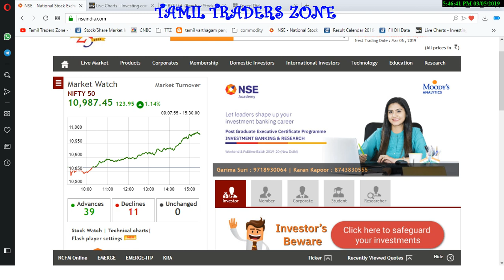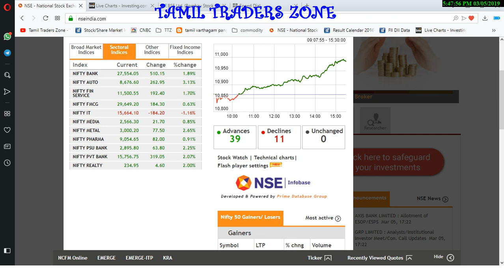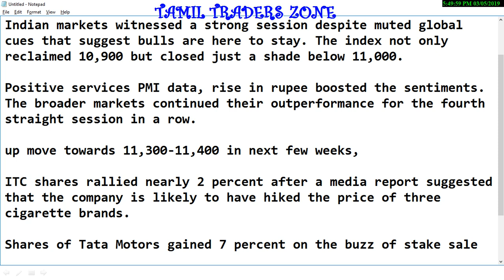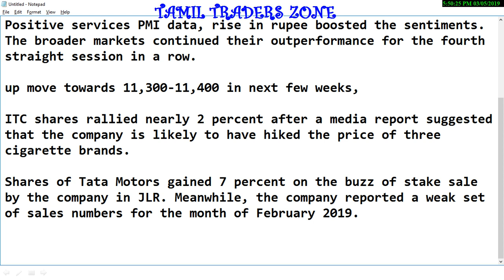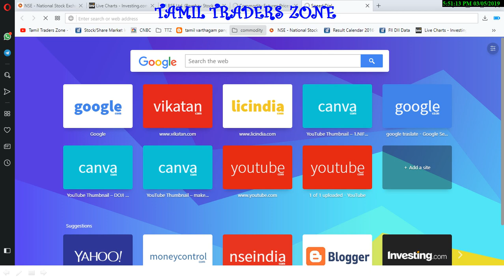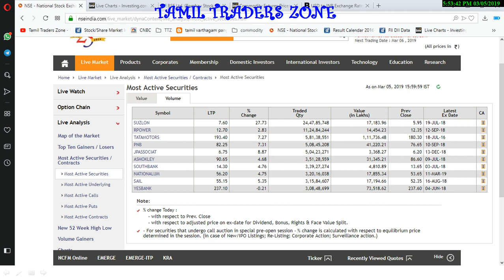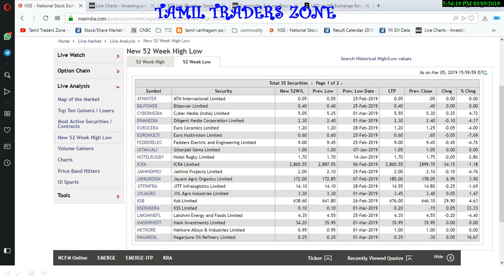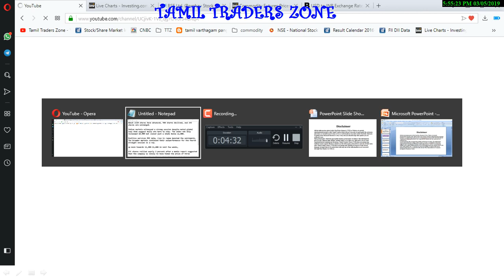05.03.2019|11000 எட்டியது NIFTY|POST MARKET|TATA MOTORS|ITC|IBULHSGFN|BPCL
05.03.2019|11000 எட்டியது NIFTY|POST MARKET|TATA MOTORS|ITC|IBULHSGFN|BPCL|

Indian markets witnessed a strong session despite muted global cues that suggest bulls are here to stay. The index not only reclaimed 10,900 but closed just a shade below 11,000.

Positive services PMI data, rise in rupee boosted the sentiments. The broader markets continued their outperformance for the fourth straight session in a row.

up move towards 11,300-11,400 in next few weeks,

ITC shares rallied nearly 2 percent after a media report suggested that the company is likely to have hiked the price of three cigarette brands.

Shares of Tata Motors gained 7 percent on the buzz of stake sale by the company in JLR. Meanwhile, the company reported a weak set of sales numbers for the month of February 2019.

Saranya
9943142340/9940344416